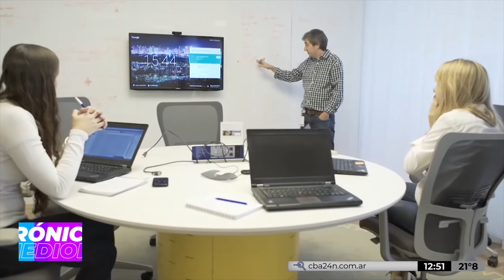La singular búsqueda laboral de empresa de comercio electrónico